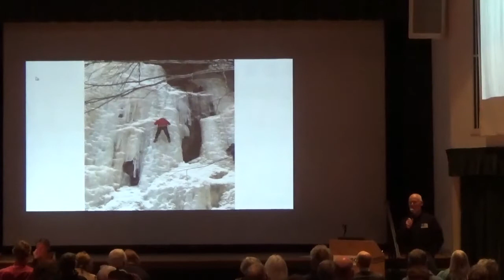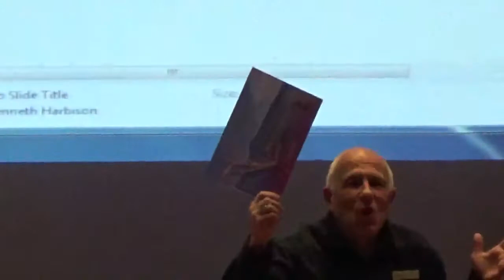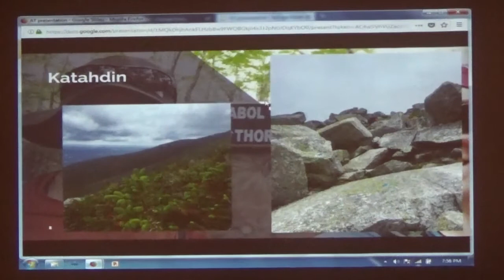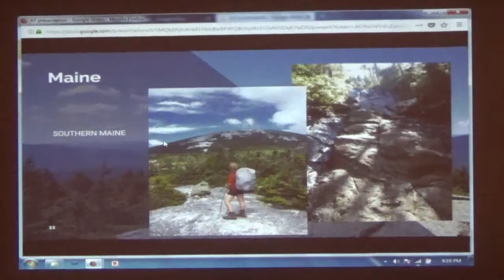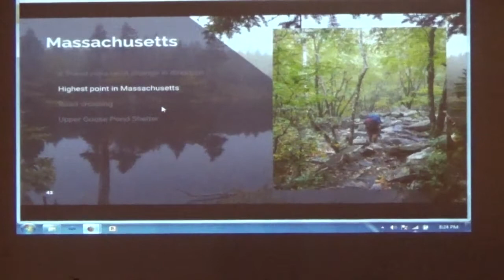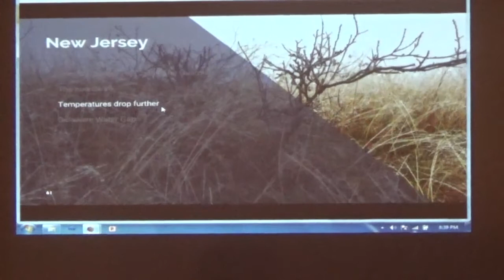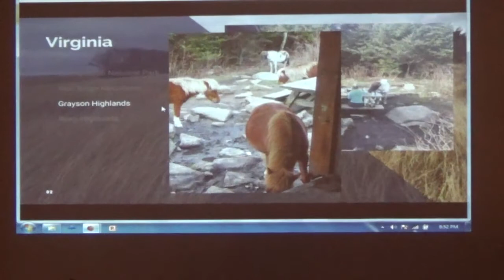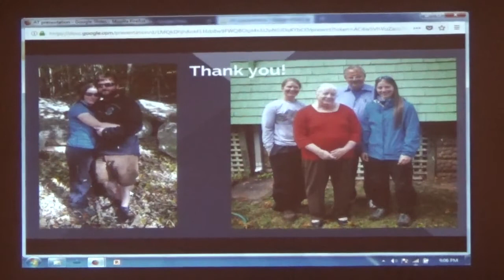ADK GVC Meeting 2018_01_10 part 2 of 2- THE APPALACHIAN TRAIL By Jamie Marsden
THE APPALACHIAN TRAIL:TAKE AN ADVENTURE WITH DORI Presented by Jamie Marsden
Dori is not just the misspelled name of a loved cartoon ﬁ sh. It is also the trail name of local Rochesterian, Jamie Marsden, who completed her lifelong dream of thru-hiking the Appalachian Trail in June, 2017. Growing up in New Jersey, she took many family hiking adventures to the great White Mountains in New Hampshire,
and heard tales of hiking the famous Appalachian Trail from her father and uncle. As the years grew on, her father grew older and his dream of hiking the Appalachian Trail began to fade as young Jamie’s dream began to grow. This lifelong dream was completed not just for herself, but for her father as well. Every step she took, her father lived vicariously through her and felt like as though he was there for every adventure.
“It’s always an adventure” a good friend of Dori’s once said, and this presentation will be no exception. Join Dori as she shares her adventures, taking you one step at a time through the white blazes, from Maine to Georgia. Learn about trail life, culture, and survival, as Dori regales you with her tale. The pictures and stories shared will help you understand what it is like spending months in the woods, in a diﬀ erent world, and what it is like to return to the “real world” a new person. What was once a lifelong dream is now a lifestyle. It’s amazing what some time in the woods can do to a person. With one dream completed, another springs forth and the journey is yet to continue. “It’s a dangerous business, Frodo, going out your door. You step onto the road, and if you don’t keep your feet, there’s no knowing where you might be swept oﬀ  to.” - J.R.R. Tolkien, The Lord of the Rings.
This video is a recordings of the January 10, 2018 meeting of the Genesee Valley Chapter (GVC) of ADK. The meetings are open to the public. For more information about meeting times and previous recorded meetings go